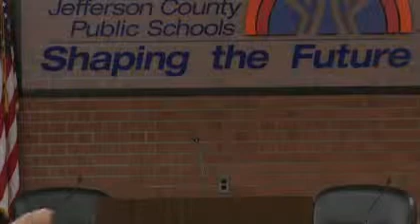2014 Jefferson County Public School Audit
Auditor Edelen Releases JCPS Exam, Making More Than 200 Recommendations That Affect Classroom Funding, Address Inflated Bureaucracy